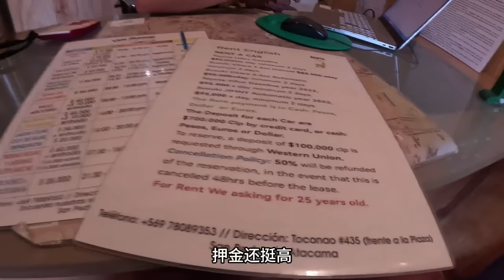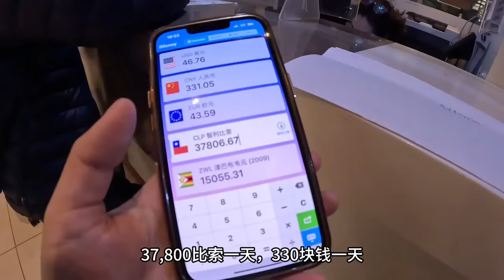在智利租车太难了，押金竟高达70万比索！临时向银行申请提额能否成功【张猫猫历险记】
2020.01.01开启本命年独自环球之旅🌏
一个人、两个包、一颗自由无畏的心
用脚步看世界的背包客、记录最真实的旅行纪录片
想深度游历全世界，热爱极限运动🏄♀️🏂🪂
不带人旅行 有缘路上见

（所有视频均为自拍自剪自后期，更新的视频比实时延时几个月，更新不易，敬请谅解，谢谢各位❤️）